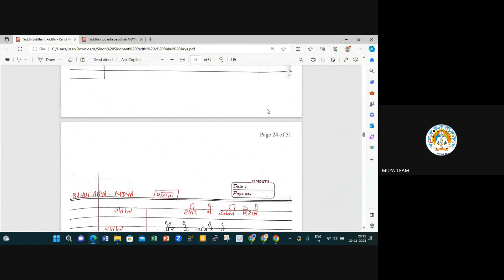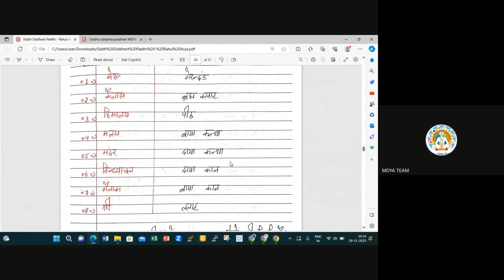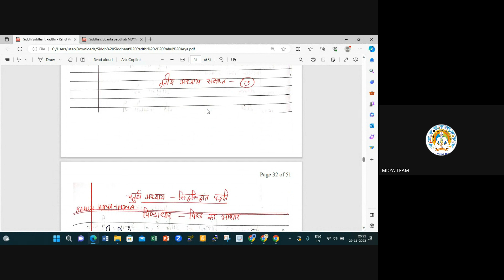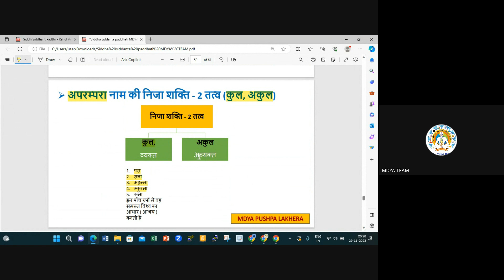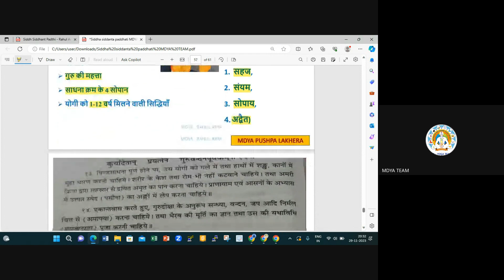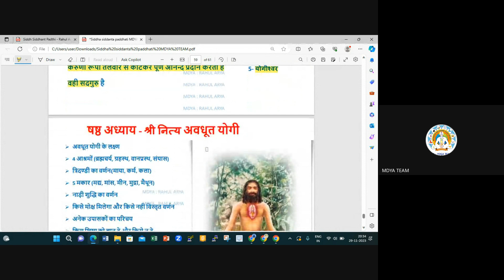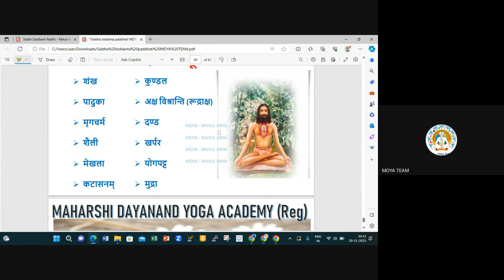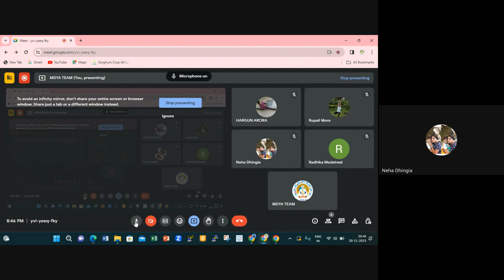Siddhsiddhant Paddati C-04 BY MS. GOURI SINGH